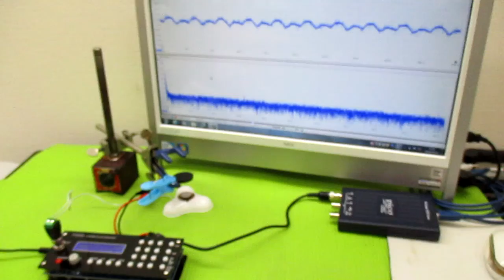音と超音波の組み合わせを利用した超音波制御技術